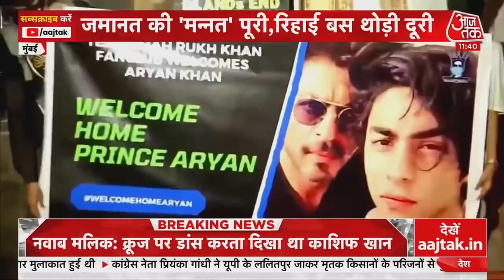Cruise Drug Case: Aryan Khan को जमानत तो मिल गई लेकिन कब मिलेगी रिहाई ? Latest News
Cruise Drug Case में आरोपी Shahrukh Khan के बेटे Aryan Khan को Bombay High Court ने सशर्त जमानत दे दी है. लेकिन अभी तक Court का आदेश Arthur Road Jail नहीं पहुंचा. जब तक कागजी कार्यवाही पूरी नहीं हो जाएगी तबतक  Aryan Khan को जेल में ही रहना होगा. इसमें कल तक का समय भी लग सकता है.